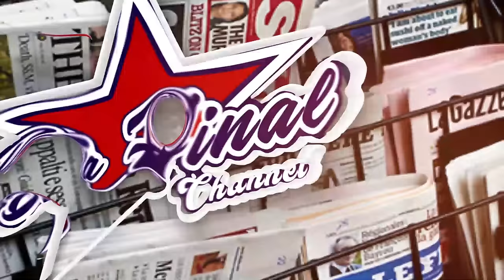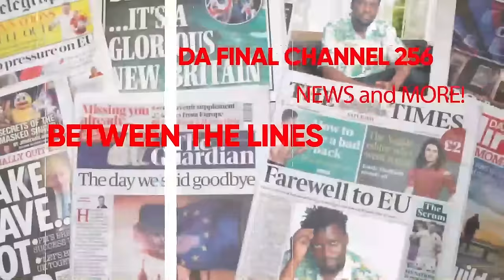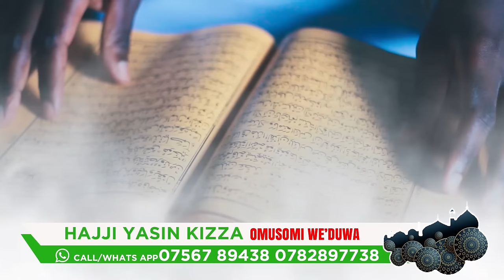BOBI WINE AYANUKUDDE MPUUGA, LWAKI WEGATA KU BAYAGA ? EBYA BATAKA KU KABAKA EDITION - FAROOQ ALI